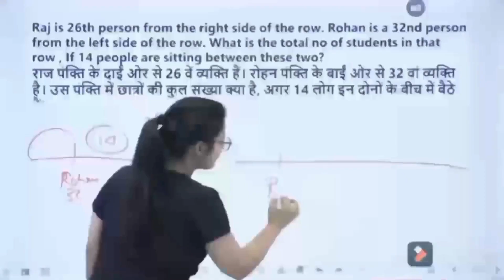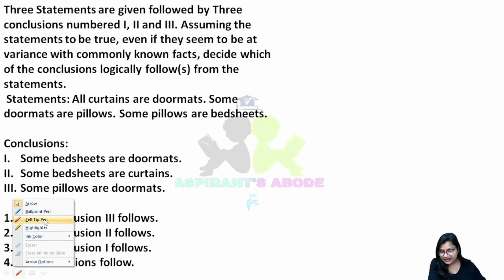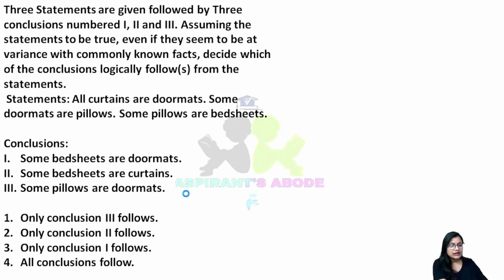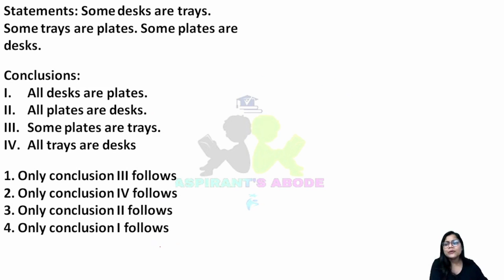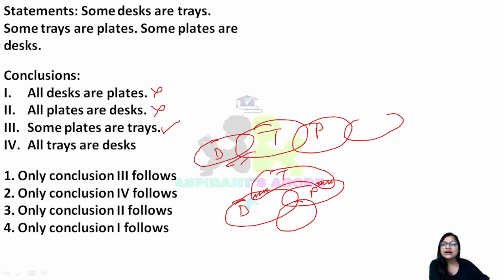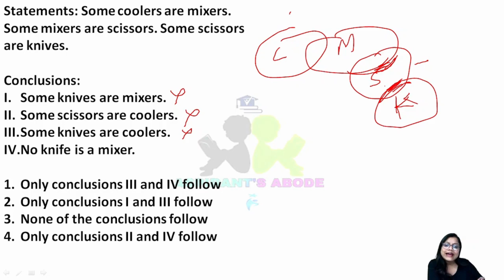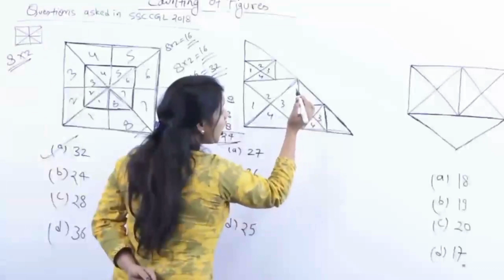SYLLOGISM QUESTIONS ASKED IN EXAM I